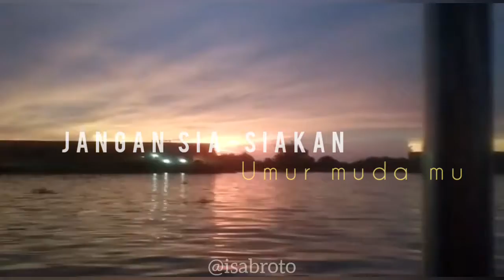WAKTU DAN MASA MUDA TIDAK BISA DIBELI! SUKSES! (TONTON SAMPAI HABIS)..serruuu abis...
Vidio motivasi untuk semua orang dan saya pribadi..

keritik dan saran boleh komen ya guys..